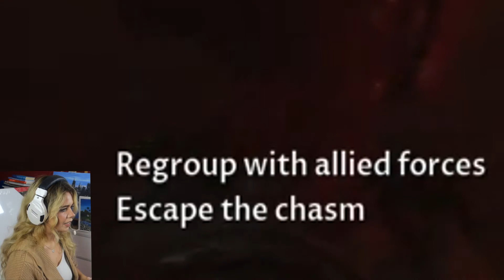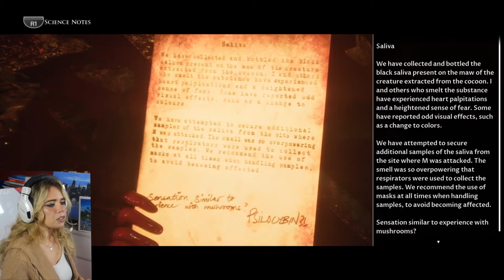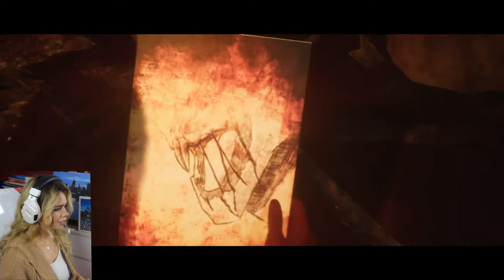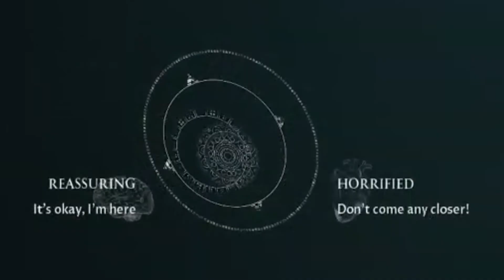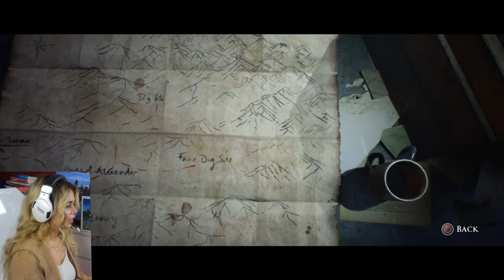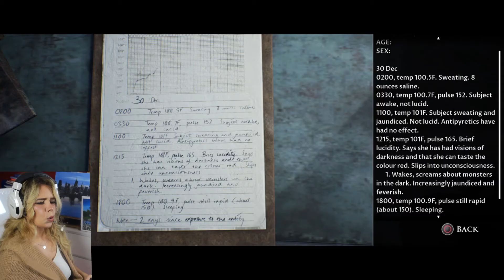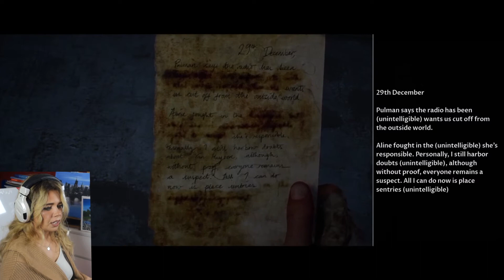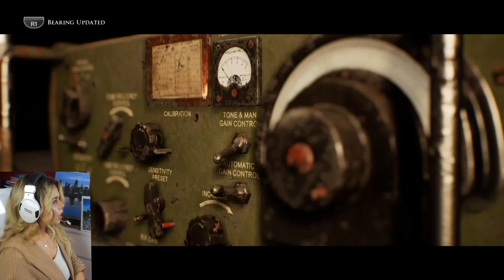SO MUCH DEATH!! HOUSE OF ASHES GAMEPLAY - PART 4 (The Dark Pictures Anthology)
I may have screwed up...a little bit.

Hello you! Today we are playing The Dark Pictures Anthology: House of Ashes! This is the first part of the series!

About Houses of Ashes:
A military unit searching for chemical weapons unearth something far deadlier. In the ruins of a buried Sumerian temple deep beneath the Arabian desert, something evil is awakened. Savage and unstoppable, a nest of ancient and unearthly creatures has found a new prey to hunt……

Horrific discoveries and impossible decisions face the Unit as they strive to navigate a subterranean labyrinth and escape the terrifying threat. Will they each prioritize their own survival, or put aside their fears and their personal rivalries to fight together as one?

Would you like me to play more Dark Pictures games? Which one should I play?

Toss a coin to your witcher.